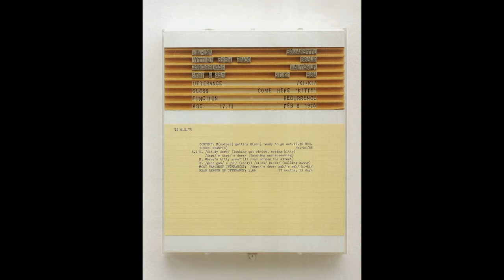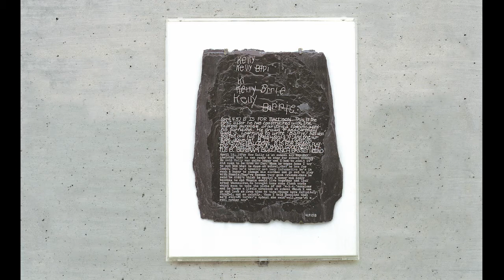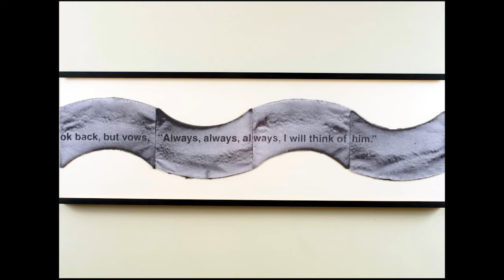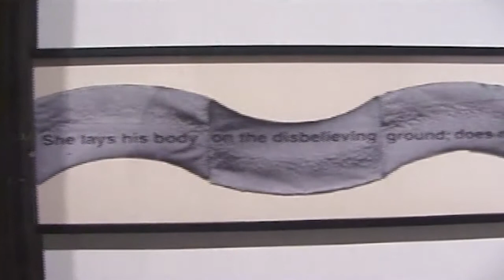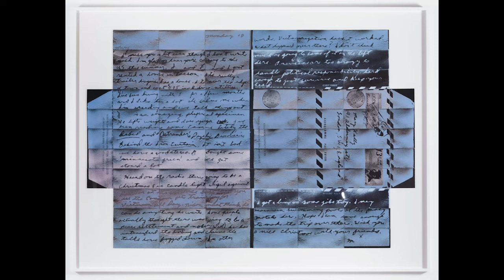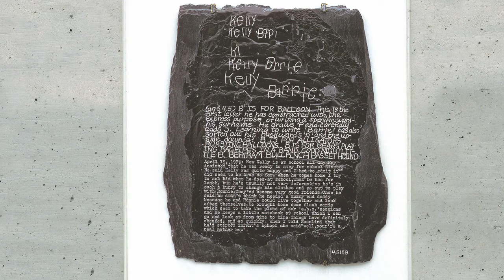Mary Kelly on Feminism in Art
Mary Kelly is a conceptual artist and writer has explored ideas concerning identity, sexuality, history, and memory through large-scale narrative installations. Kelly has been a central figure in discussions of feminism in art, and her practice incorporates the personal residue and material processes of daily life that inform her political reflections.

Learn more about the artist and their works at the National Gallery